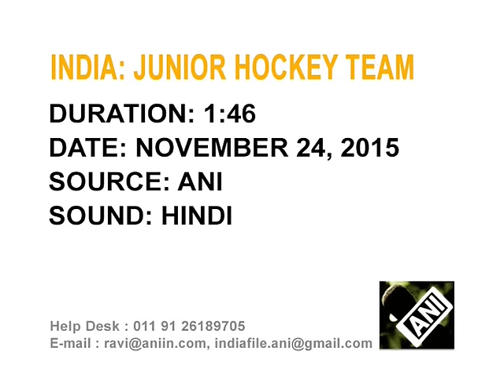India's junior hockey team returns home after winning Asia Cup in Malaysia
India's junior hockey team is welcomed with drum beats and garlands as they arrive at New Delhi airport after beating Pakistan in the finals of junior men's Asia Cup in Malaysia.